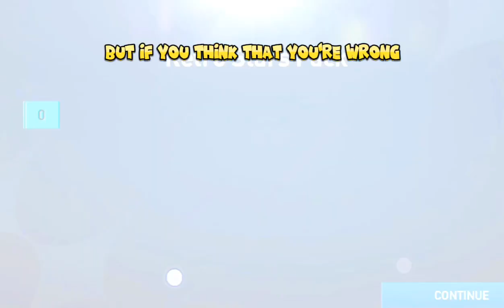😅48.RETRO STAR playtrough (august 10, 2023) fifa mobile